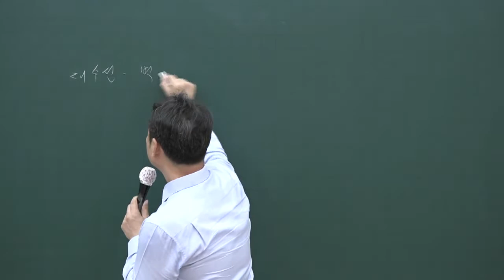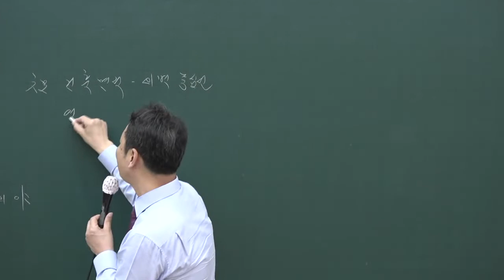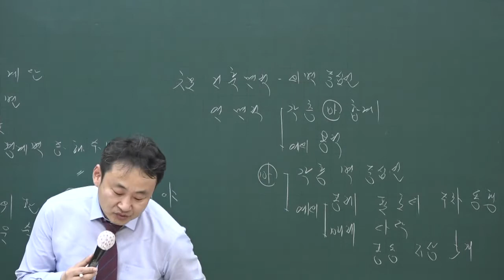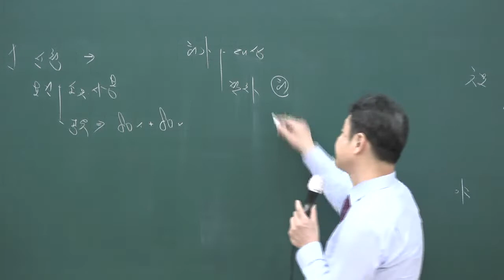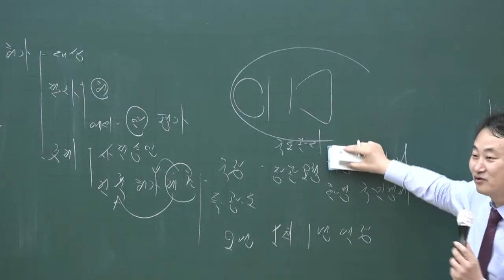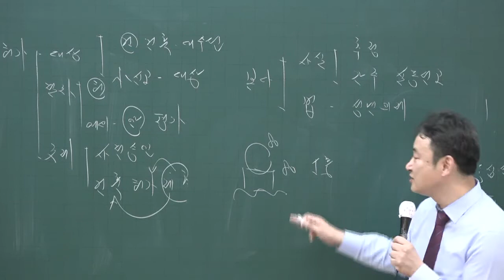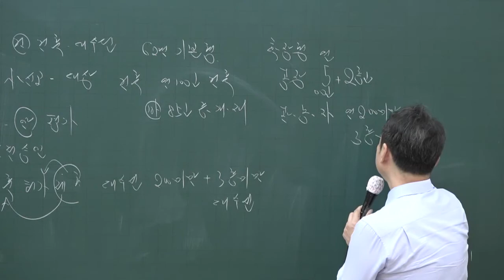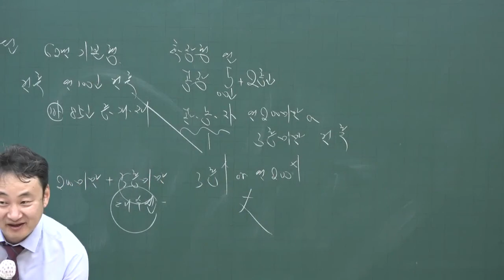[공전무] 2020년 공인중개사 부동산공법 집중이론 건축허가 3-41